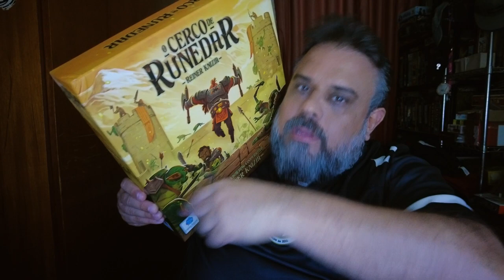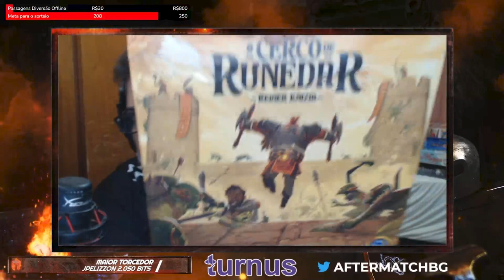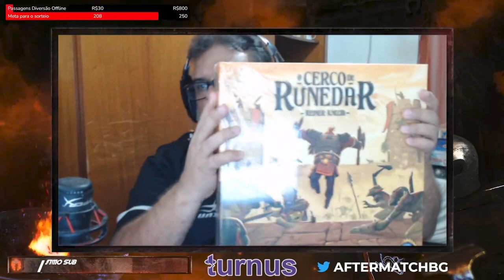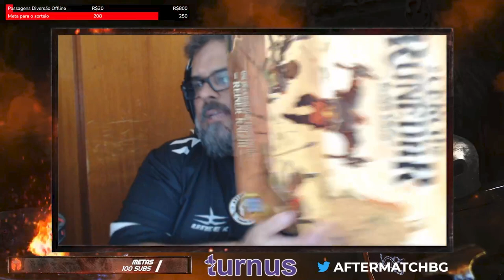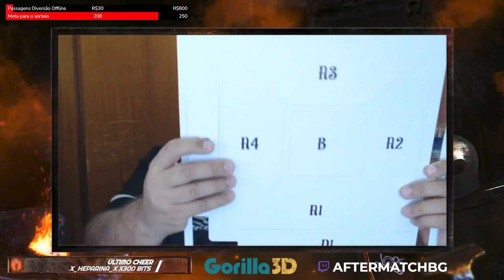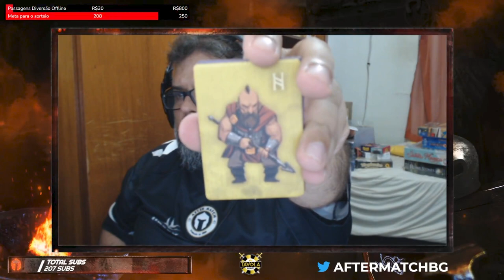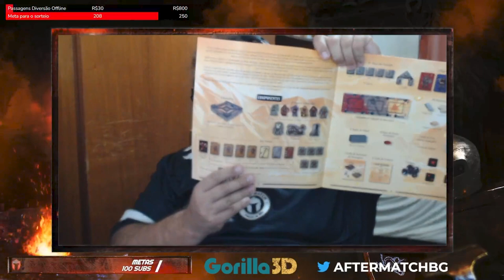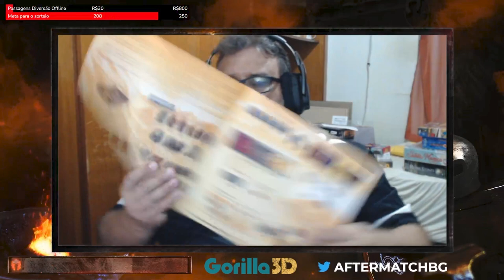O Cerco de Runedar - Unboxing - After Match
Unboxing desse jogo que usa a caixa como tabuleiro. O Cerco de Runedar do Mestre Knizia!!

Comprar "O Cerco de Runedar":